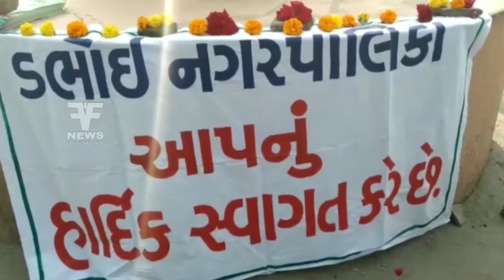ડભોઇ: સ્વચ્છતા સર્વેક્ષણ રથનું નગરમાં સ્વાગત કરાયું